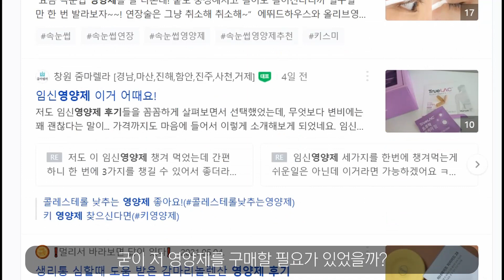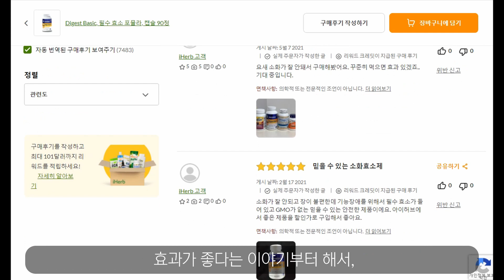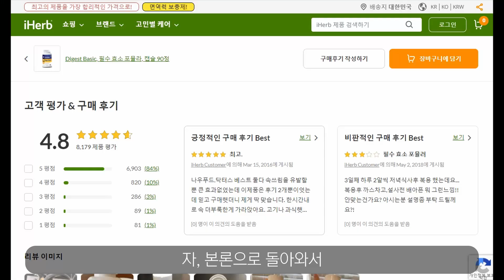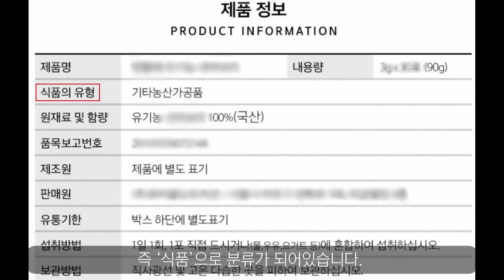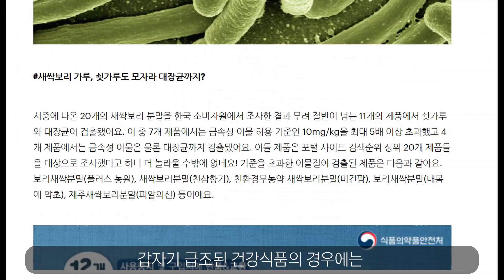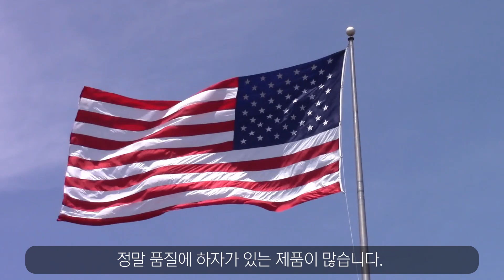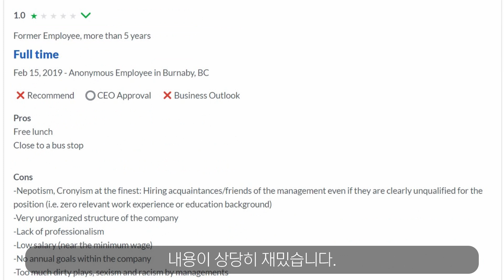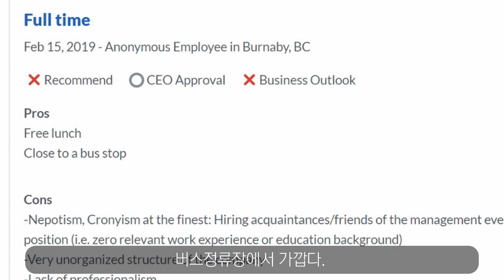영양제 살 때 절대로 저지르면 안되는 실수 3가지 (돈도 낭비하고 건강도 해치는 실수)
이런 방식으로 영양제를 구매하면
돈을 낭비할 뿐 아니라 건강까지 해칠 수 있습니다.

광고를 보고 영양제를 즉흥적으로 구매하는 분이 주변에 있다면
오늘 영상을 반드시 보여주세요.

퀄리티가 떨어지는 영양제는 차라리 먹지 않는 편이 낫습니다.

감사합니다.

약사 메디슨맨의 영양제 정리 & 상담 웹사이트